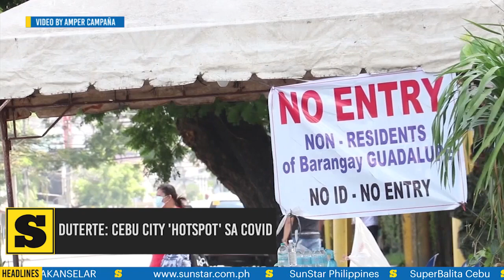NewsBits - Hulyo 1, 2020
CEBU CITY 'HOTSPOT' SA COVID

Gihulagway ni Presidente Rodrigo Duterte nga hotspot sa Covid-19 ang Dakbayan sa Sugbo hinungdan nga ECQ gihapon kini sugod karong adlawa hangtod Hulyo 15.
Kini ug ubang pang mga balita sa NewsBits.